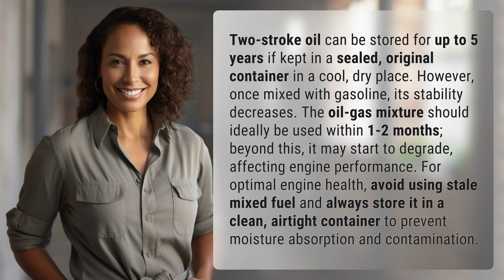How long can 2 stroke oil sit?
How Long Can 2 Stroke Oil Sit? Important Tips for Storage and Usage 👉 2 Stroke Oil Storage Tips 👉 Learn how long 2 stroke oil can be stored and how to maintain its stability for optimal engine performance. Follow these tips to ensure your oil-gas mixture stays fresh and your engine runs smoothly.

Laura S. Harris (2024, February 21.) How long can 2 stroke oil sit?
    🌐 AskAbout.video